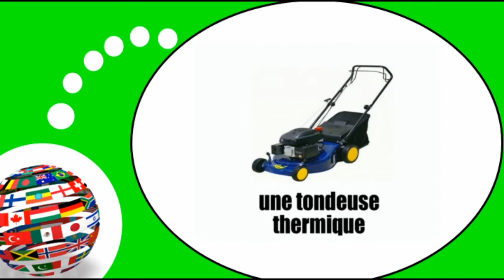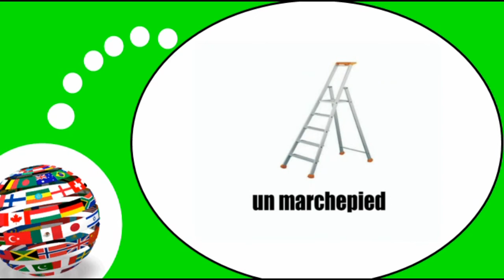French For Beginners I Le jardinage